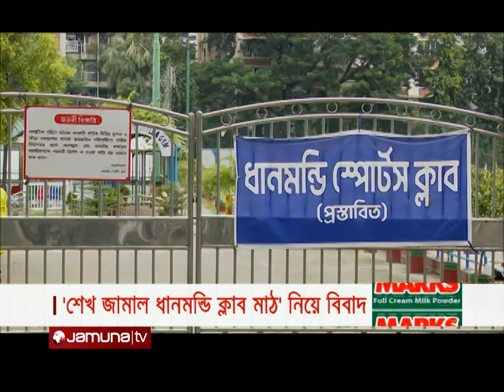সকালের প্রধান সংবাদ শিরোনাম | Latest News Headlines | 1 October 2024 | 8 AM | Jamuna TV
যুক্তরাষ্ট্র সফরে প্রায় ৭ বিলিয়ন ডলার ঋণের প্রতিশ্রুতি পেয়েছে অন্তর্বর্তী সরকার; অর্থ ব্যবহারে স্বচ্ছতা এবং অভ্যন্তরীন আয় বৃদ্ধির তাগিদ বিশ্লেষকদের।

দুর্গোৎসব উপলক্ষে রাজশাহীতে সাজসাজ রব; আইনশৃঙ্খলা বাহিনীর কঠোর নজরদারি: প্রতিটি মণ্ডপে সিসি ক্যামেরা বসানোর তাগিদ।